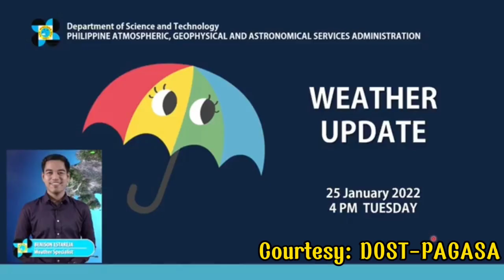ULAT PANAHON NGAYONG HAPON, JANUARY 25, 2022 | PAGASA LATEST WEATHER FORECAST | WEATHER UPDATE TODAY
Video Title: ULAT PANAHON NGAYONG HAPON, JANUARY 25, 2022 | PAGASA LATEST WEATHER FORECAST | WEATHER UPDATE TODAY

Credits/Courtesy:
DOST-PAGASA

24-HOUR PUBLIC WEATHER FORECAST
Issued at 4:00 PM, 25 January 2022

SYNOPSIS: At 3:00 PM today, the Low Pressure Area (LPA) was estimated based on all available data at 65 km North of El Salvador City, Misamis Oriental (9.0°N, 124.7°E). Northeast Monsoon affecting Northern and Central Luzon.

Area: MIMAROPA, Bicol Region, Visayas, Caraga, Northern Mindanao, Zamboanga Peninsula, SOCCSKSARGEN, and BARMM
Weather Condition: Cloudy skies with scattered rainshowers and thunderstorms
Caused By: LPA
Impacts: Possible flash floods or landslides due to moderate to at times heavy rains

Area: The rest of Mindanao
Weather Condition: Partly cloudy to cloudy skies with isolated rainshowers
Caused By: Localized thunderstorms
Impacts: Possible flash floods or landslides during severe thunderstorms

Area: Metro Manila and the rest of Luzon
Weather Condition: Partly cloudy to cloudy skies with isolated light rains
Caused By: Northeast Monsoon
Impacts: No significant impact

Area: Northen Luzon and the eastern section of Central and Southern Luzon
Wind Speed: Moderate to Strong
Wind Direction: Northeast
Coastal Waters: Moderate to Rough / (2.1 to 4.0 meters)

Area: The eastern sections of Visayas and Mindanao
Wind Direction: Southeast to East
Coastal Waters: Moderate to Rough / (1.2 to 2.8 meters)

Area: The rest of the country
Wind Speed: Light to Moderate
Wind Direction: Northeast
Coastal Waters: Slight to Moderate / (0.6 to 2.5 meters)

Extremes of Temperature and Relative Humidity for The 24-hour Period Ending 4:00 PM TODAY

Maximum Temperature: 31.8 °C... 1:50 PM

Minumum Relative Humidity: 51 % ... 1:50 PM

Low Tide Tomorrow: 9:23AM ... 0.21
High Tide Tomorrow: 3:13AM ... 0.51
High Tide Tomorrow: 4:32PM ... 0.72

sunrise tomorrow: 6:25 AM
sunset today: 5:52 PM
moonrise tomorrow: 12:11 AM
moonset today: 11:22 AM
illumination tomorrow: 40%